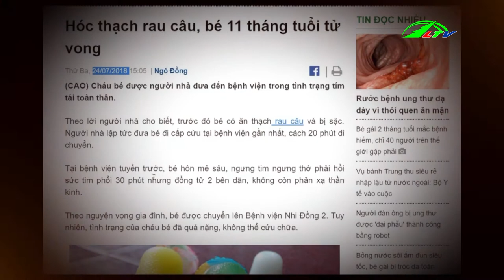Hóc dị vật đường thở ở trẻ nhỏ đừng xem thường Phần 2 | Sức khỏe đời sống | Lâm Đồng TV